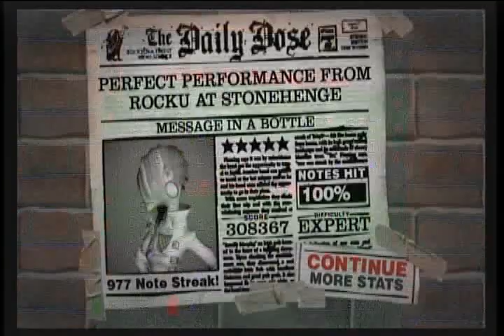GH2: Message In A Bottle FC 100%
Loading: "How do you hit the orange button!?" noob.

I did this a while ago. I was bored, so I wanted to play some Guitar Hero 2. :)